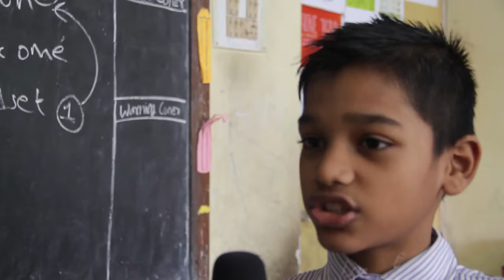Children For Children What is the importance of Education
The term education system generally refers to public schooling, not private schooling, and more commonly to kindergarten through high school programs. Schools or school districts are typically the smallest recognized form of “education system” and countries are the largest.